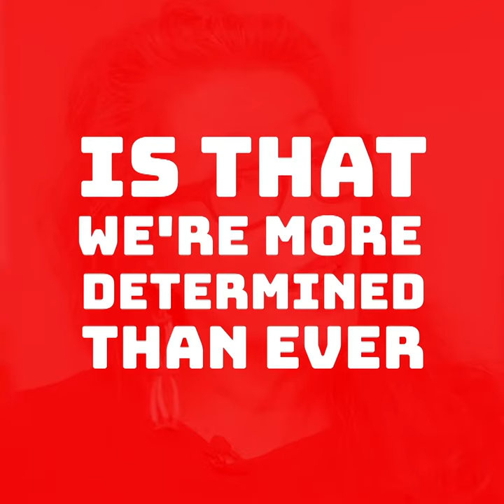Promise to Protect Training Tour Reflections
The Promise to Protect Training tour trained 1160 people in 9 cities to take action to stop the fossil fuel industry. Here are some of their voices.